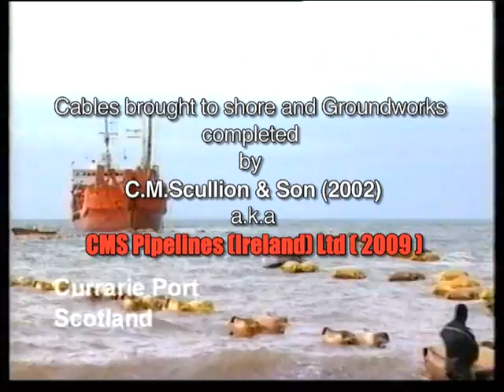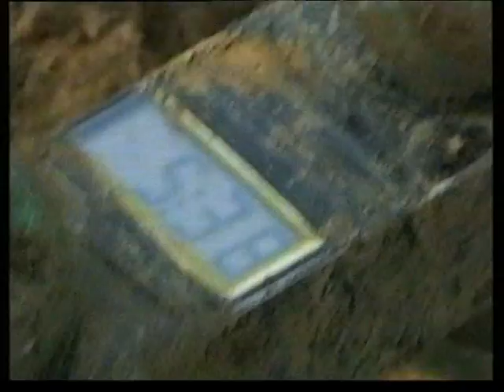CMS Pipelines Limited Moyle Interconnector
Ulster ingenuity and tenacity are being tested to the full with the laying of 16km of cables for the land sections of the Moyle Interconnector to link Northern Irelands Electricity grid with that of Scotland.
The cable, about 115mm diameter, was shipped in lengths of 1600m each weighing 70 tonnes.  Stewartstown earthmoving and pipelines specialist C.M Scullion & Son had the task of pulling out each section from the cable ship Stanelco anchored off Currarie Port in Ayrshire and Portmuck on Islandmagee.

Stewartstown contractor Colm Scullion found his Komatsu D65PX saved the day when winches proved unable to pull out cable for the Moyle Interconnector